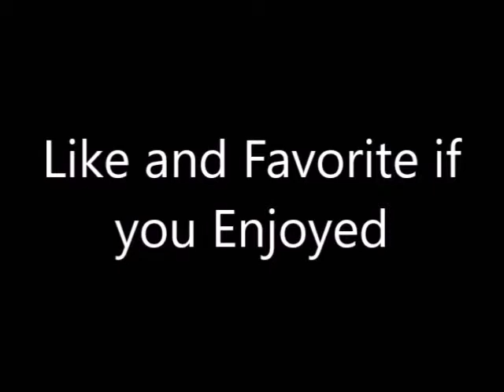New Year's Resolutions - 1/22/16